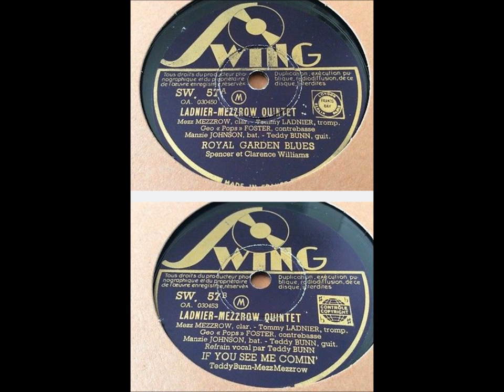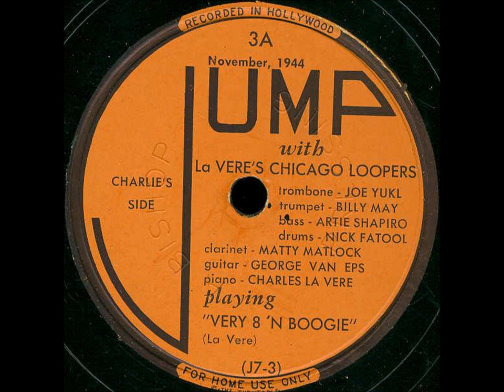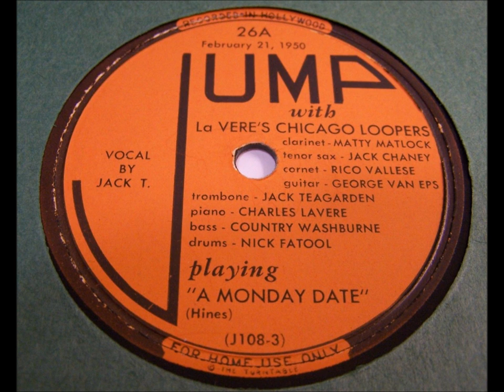"Leavin' Town" Zep Meissner and his Dixieland All Stars (Zep Meissner Dixieland Band)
Z. Meissner, Clarinet; H.J. Daugherty, Trombone; C.E. Mackey, Trumpet; J.A. Rushton, Jr., Bass Sax; R. Poland, Tenor Sax; S. Wrightsman, Piano; N. Fatool, Drums.